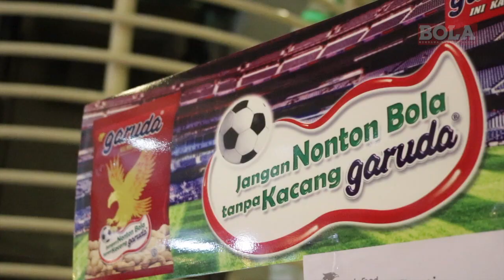BENDERA RAKSASA REAL MADRID DI NOBAR FINAL UCL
Pada Sabtu (26/5), sejak menjelang sore kami sibuk mempersiapkan acara nonton bareng final Liga Champion antara Real Madrid versus Liverpool yang diadakan di Epiwalk, kawasan Rasuna Epicentrum, Kuningan, Jakarta.

Kami mengucap syukur karena acara tersebut berjalan sukses. Lebih dari 3.000 penggemar Real Madrid dan Liverpool memadati tempat nonton bareng. Bahkan, kami terpaksa menutup pintu masuk mal
karena sudah sangat padat.

Para fan yang tidak bisa masuk, hingga memadati area di jalan Epicentrum Boulevard, tidak kecewa karena sudah ada televisi layar besar di area pintu masuk.

Nonton bareng BOLA ini bisa terlaksana dengan baik berkat kerja sama dengan Epiwalk dan Pena Real Madrid de Indonesia region DKI Jakarta serta dukungan dari Supersoccer TV, Fifastra, Kacang Garuda, Campina, dan Tiket.com.

Terima Kasih BOLAmania.

Sampai bertemu di final nobar berikutnya.

Salam BOLAmania!